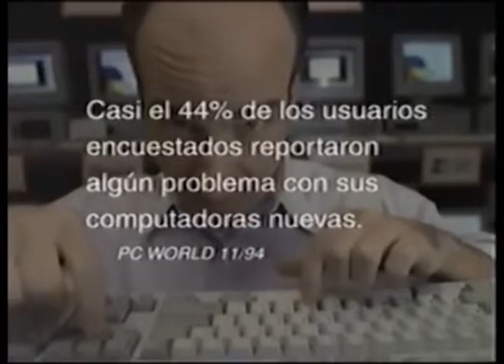Comerciales mexicanos: IBM 1995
Computadoras que ahora se llaman lenovo